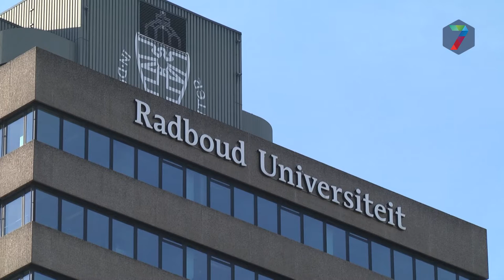Woonwensen Nijmeegse studenten sluiten niet aan op aanbod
Nijmeegse studenten zijn niet tevreden over de Nijmeegse woningmarkt. Dat blijkt uit de Landelijke Monitor Studentenhuisvesting die donderdag werd gepubliceerd. Er is veel behoefte aan betaalbare studio’s en appartementen.